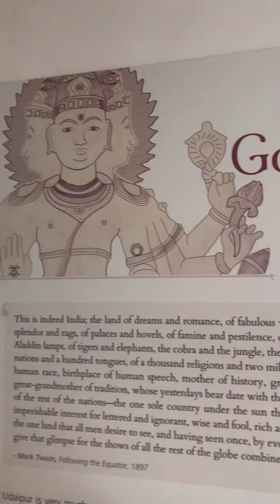City Palace Udaipur Part 4